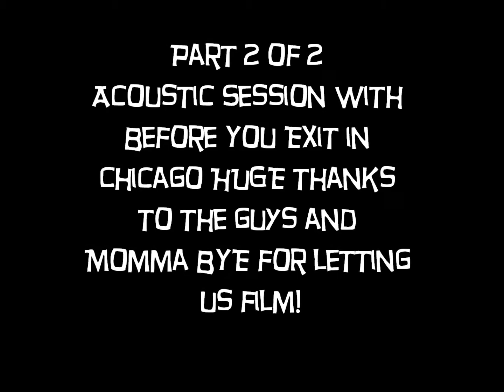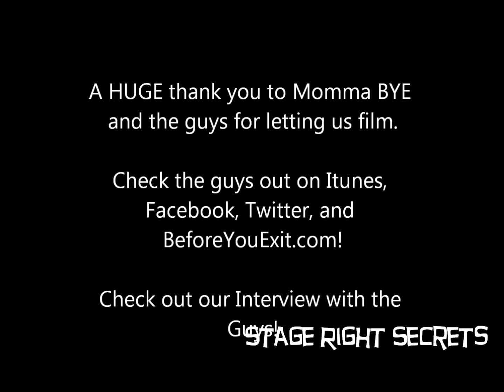Before You Exit Acoustic Session Part 2